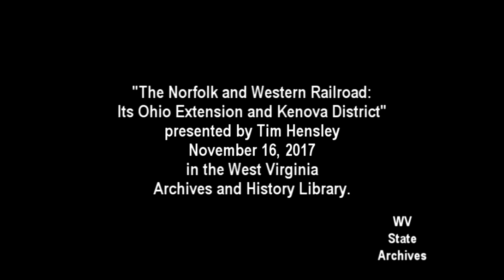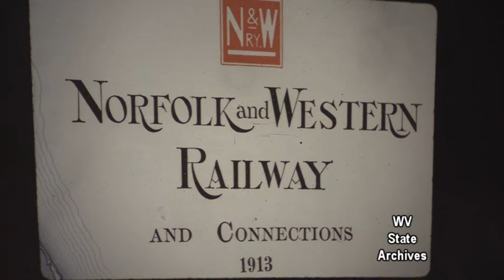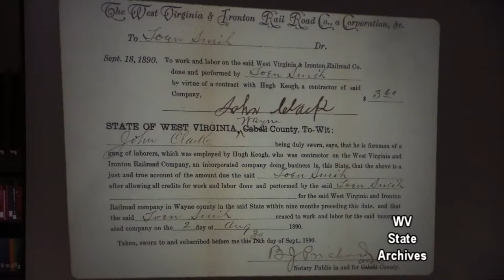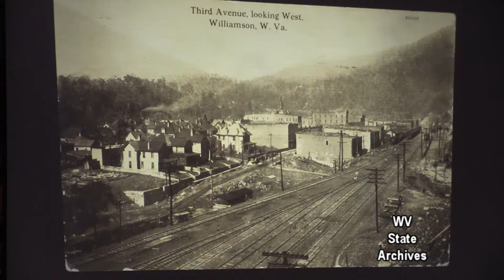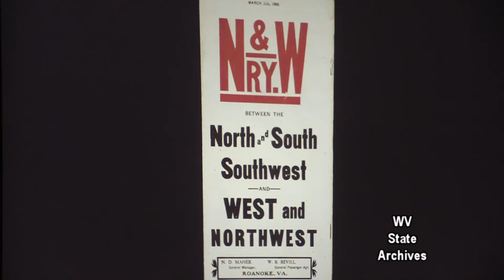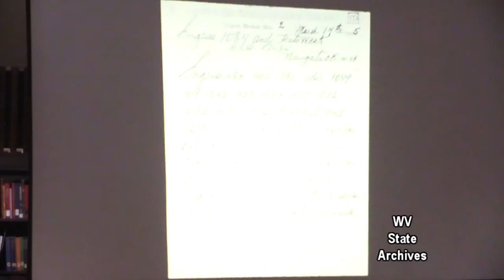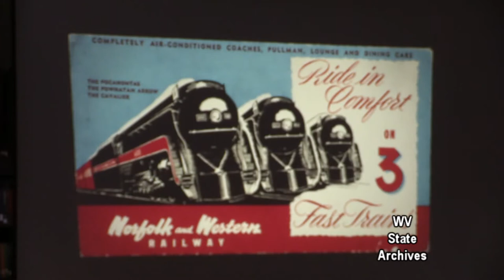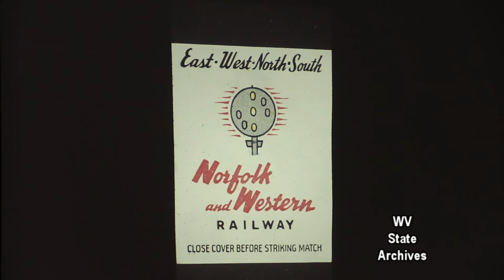Norfolk and Western Railroad Ohio Extension and Kenova District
On Thursday, November 16, 2017, rail historian and author Tim Hensley presented “The Norfolk and Western Railroad: Its Ohio Extension and Kenova District” in the Archives and History Library in the Culture Center in Charleston.

Although Chesapeake & Ohio rails first reached what is now Kenova in 1879, it did not burgeon as a rail center until the Norfolk & Western completed its Ohio Extension in 1892. A Baltimore & Ohio branch line, which extended down from Pittsburgh/Wheeling, also terminated in the town. But the N&W emerged as the dominant local transportation player. Serving as a spawning point that converted the fledgling rail company from a sleepy, Confederate agrarian road into a major Atlantic-Midwest trunk route and Great “Pocahontas Coal Carrier,” the town—sporting a roundhouse, yards, running-repair car shops and division offices headquartered in the 1894-constructed Union Station—further burgeoned when the Big Sandy Low Grade Line was opened to traffic in late 1904.

Down through the years, approximately 30 passenger trains a day and a multitude of freights from four railroads called or originated/terminated at the bi-level Union Station, at a point where more coal traditionally passes than any other place in the world. Anchoring the venue is the 3,886-foot-long Ohio River Bridge and approach viaduct that was said to be among the top 10 targets of the Germans during WWII.

Tim Hensley graduated from Marshall University in 1975 with a bachelor’s degree in journalism. He is a former CSX resident vice president-WV, who served more than 13 years as an Amtrak passenger engineer on The Cardinal. Proprietor of The Trainmasters House bed & breakfast, his Kenova home also incorporates the offices of Pocahontas Productions, a rail and history-oriented publishing venture that first released Cass Scenic Railroad: Fifty Years a State Park; A Century Of Steam On Bald Knob (2013). He and his business partner co-wrote Three Times A Lady: A History of N&W Class J No. 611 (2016) and are currently working on books about the N&W Class A 2-6-6-4 and N&W stations. Hensley also writes a quarterly column for Railfan & Railroad Magazine.